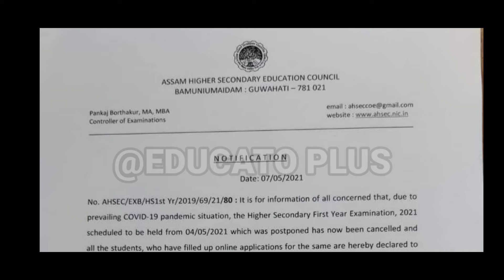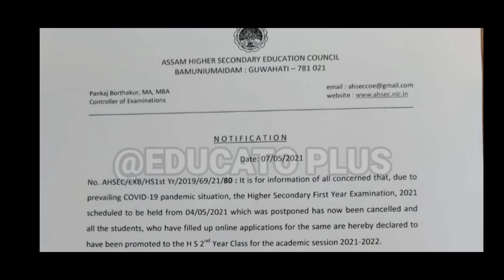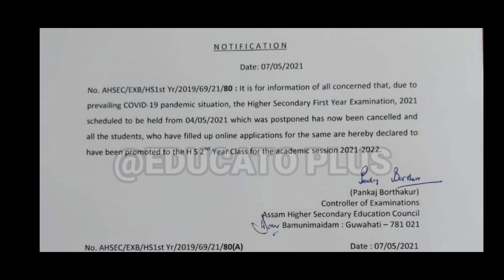AHSEC Exam Cancelled | Official Notification